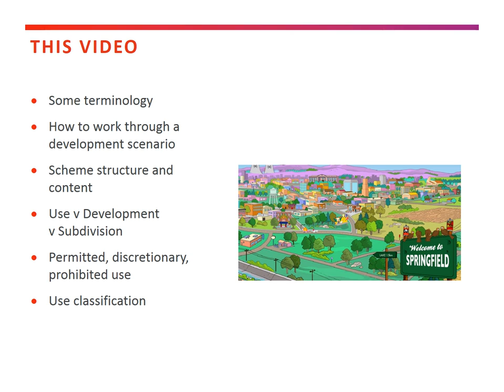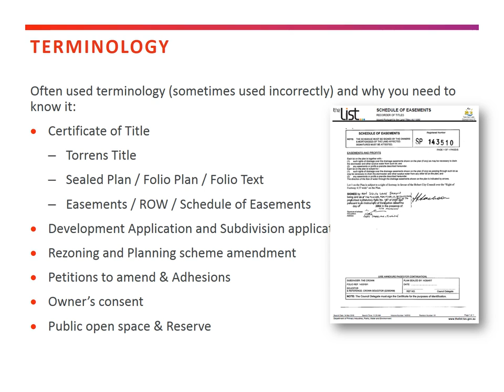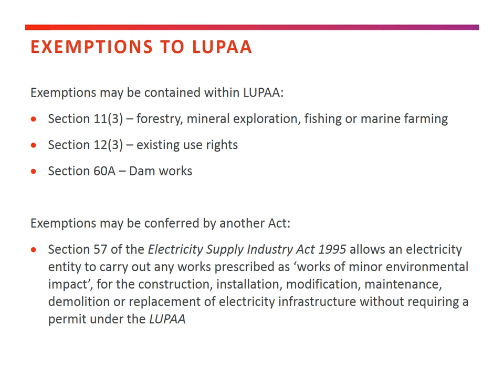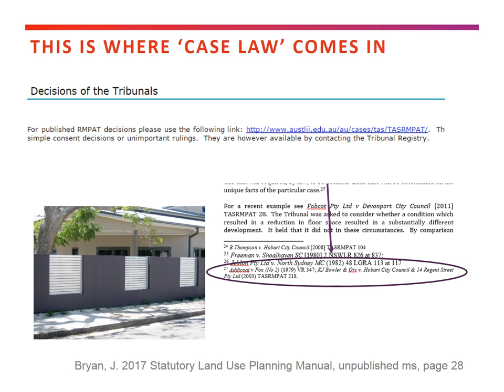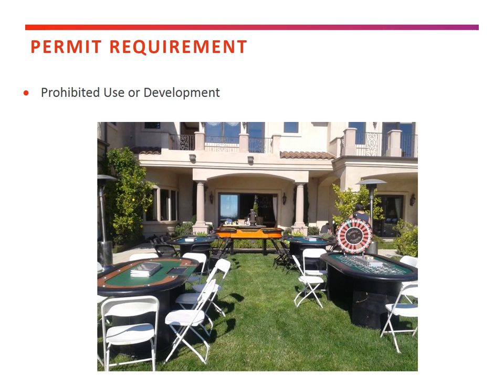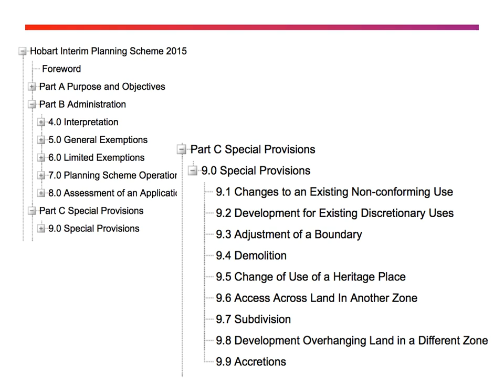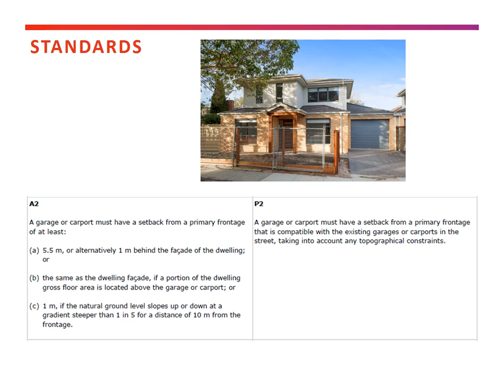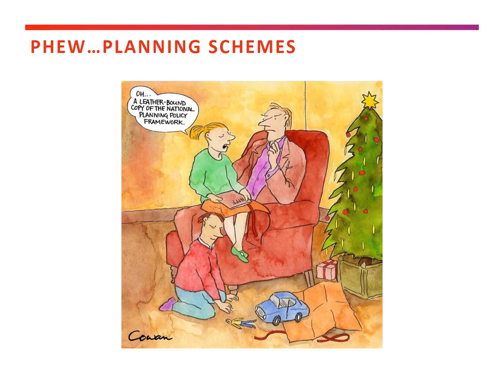Week 4 Reading a Planning Scheme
You'll need to ignore some of the details, such as KGG507 only relevant every second year. The content of this video is valid in 2020, but I would be cautious about any mention of assessment because dates and instructions vary from one year to the next.